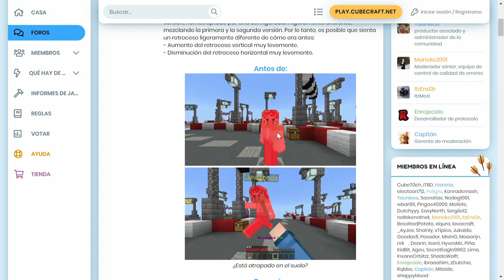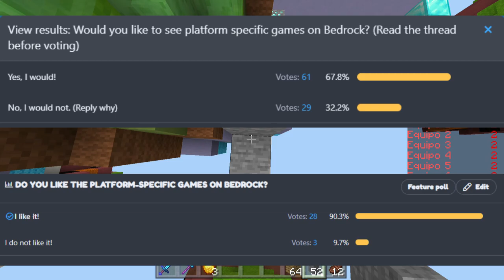Los CAMBIOS de Cubecraft Bedrock después de MUCHOS AÑOS [CUBECRAFT ACTUALIZACIÓN 2021]